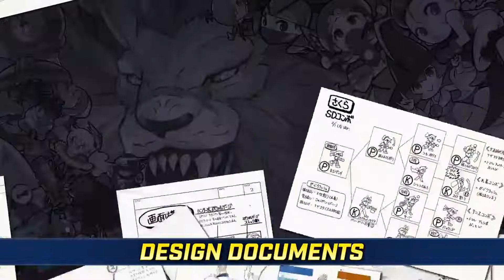Capcom Fighting Collection Announcement Trailer